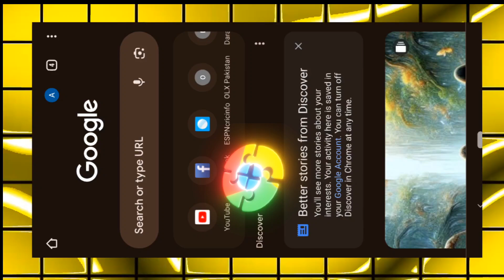Name Alphabet Dpz for boys & girls, viral Ai Dpz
LINK 🖇️🔗

     AND